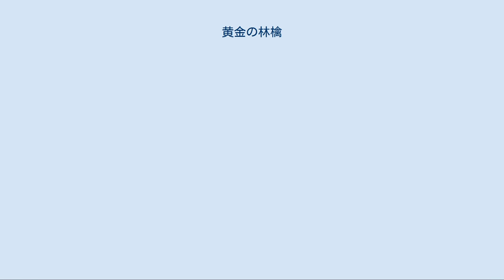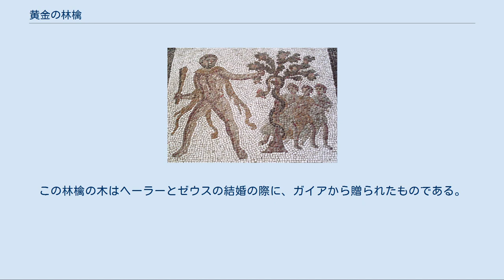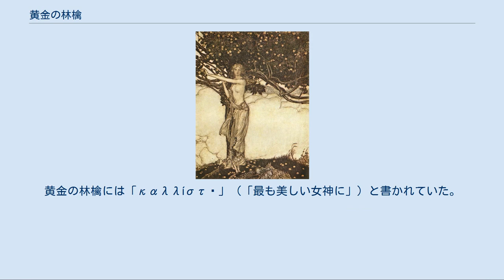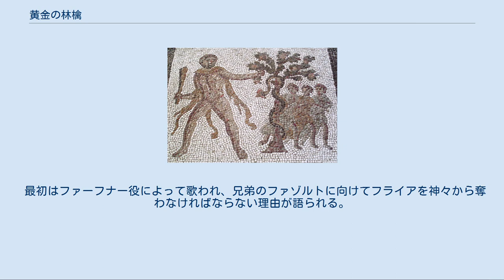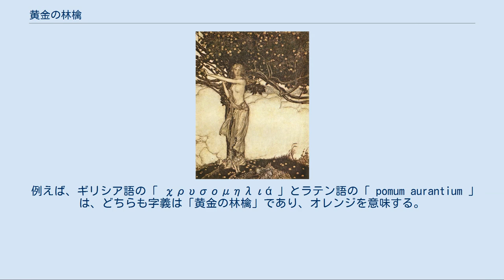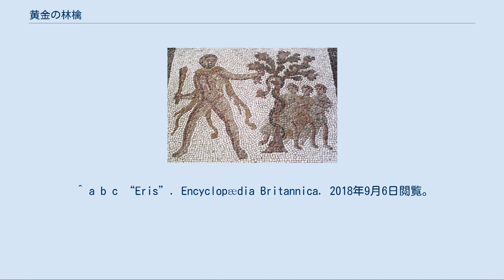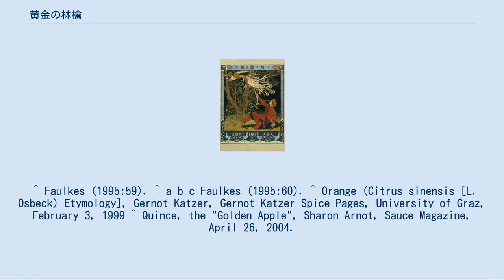黄金の林檎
黄金の林檎（おうごんのりんご）は、さまざまな国や民族に伝承される民話や説話の果実である。
 よく見られるのは、醜怪な敵役が隠したり盗んだりした黄金の林檎を、ヘーラクレースやファト・フルモスといった英雄が取り戻すという主題である。
あるいは北欧神話のように、黄金の林檎は神の食べ物、また不死の源として描かれている。
 印欧語で"Apple"は果実全般を指す語である。
「黄金の林檎」という語も、必ずしも現代で言う林檎を指すわけではなく、後述するように「黄金の林檎」と同一視されるのは他の果実であることが多い。
 ギリシア神話には、黄金の林檎の話として以下の3つが伝わる。
 「アタランテー」も参照 女狩人であったアタランテーは、とても美しかったが、結婚には消極的だった。
神託で、結婚すると不運が訪れると告げられていたからである。
狩りに参加したアタランテーが毛皮を手に入れた後、彼女を結婚させようとした父は、娘に約束をさせた。
求婚者は彼女と徒競走をして、求婚者が負ければ殺されるが、もし求婚者が勝てば、彼女はその者と結婚する、という約束であった。
脚に自信のあったアタランテーは、喜んでその約束に応じた。
 彼女は多くの競争相手を振り切って走った。
ヒッポメネース、あるいはメラニオーンは、まともに争ってはアタランテーに勝てないことが分かっていたので、女神アプロディーテーに祈りを捧げて助けを乞うた。
アプロディーテーは彼に3つの黄金の林檎を与え、それを1つずつ落としてアタランテーの気を逸らすよう教えた。
ヒッポメノスがその通りにすると、アタランテーはそれぞれの黄金の林檎を拾うために、走るのをやめて立ち止まった。
こうして、ヒッポメネースはアタランテーに勝利し、彼女を得たのである。
しかし、ヒッポメネースは女神に感謝することを忘れたので、ライオンに変えられてしまったという。
 ヘスペリデスから林檎を盗むヘーラクレース ヘスペリデスの園はヘーラーの果樹園で、世界の西の果て、あるいは北方のヒュペルボレイオス人の国にあるとされた。
そこに不死を得られる黄金の林檎の林があり、不死の百頭竜とヘスペリデスがその番人としておかれていた。
この林檎の木はヘーラーとゼウスの結婚の際に、ガイアから贈られたものである。
ヘーラクレースの十二の功業の11番目は、ヘスペリデスの園からこの黄金の林檎を盗み出すことだった。
 詳細は「不和の林檎」および「パリスの審判」を参照 ゼウスが開いたペーレウスとテティスの結婚の祝宴に招かれなかった争いの女神エリスは、宴の最中に黄金の林檎を投げ入れた（あるいは転がし入れた）。
黄金の林檎には「καλλίστῃ」（「最も美しい女神に」）と書かれていた。
3人の女神、ヘーラー、アテーナー、アプロディーテーがこの林檎を自らに相応しいものとして要求した。
 ゼウスは、人類で最も美しい男、トロイアのパリスが、間もなく行われる雄牛の審査会で審判をすることに気付き、雄牛に姿を変えたアレースを遣わした。
アレースは、ゼウスに命じられたこのこっけいな義務を受け入れた。
神たるアレースはどこから見ても完璧であり、結果、金の月桂冠を勝ち取る。
ゼウスはパリスが公正公平な審判をすると知っており、パリスに判断させようと考えたのである。
 彼は林檎をヘルメースに持たせ、パリスにそれを届けて、女神たちが彼の判断を議論抜きに受け入れることを伝えよと命じた。
女神たちはパリスのもとに現れ、それぞれ林檎を得るための賄賂としてパリスに贈り物を約束した。
 ヘーラーは、「アシアの君主の座」を、アテーナーは「戦いにおける勝利」をパリスに約束した。
最後のアプロディーテーは、「この世で最も美しい女」、すなわちトロイアのヘレネー（この時点ではスパルタの王妃）を妻に与えようと約束した。
パリスはアプロディーテーを選び、これがトロイア戦争の発端となる。
 パリスはすぐに兄弟と、ヘレネーとメネラーオスの結婚を祝うために出かけた。
彼らはそこで夜を迎え、メネラーオスはアガメムノーンに呼び出されると、ヘレネーとパリスだけが残された。
このとき二人は愛を交わし、ヘレネーはメネラーオスを捨ててパリスとともにトロイアへ向かった。
ここからトロイア戦争が始まった。
 黄金の林檎の木とフライア。
『ラインの黄金』より。
 北欧神話では、黄金の林檎は神の不老不死の源とされる。
これはギリシア神話におけるアムブロシアーに当たる。
女神イズンが林檎の管理に当たっており、林檎と...